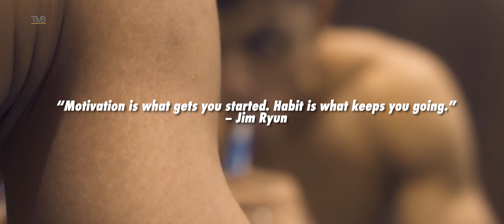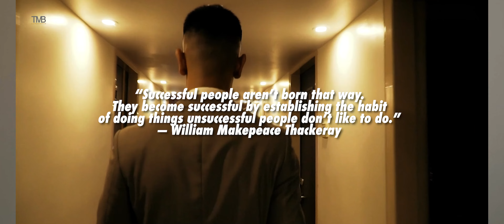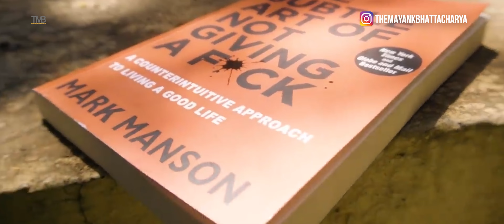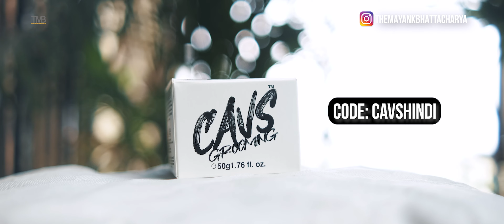Simple MEN"S GROOMING HACK Jo Aapke FACE Ko Zyada HANDSOME Bana Degi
- Use Code CAVSHINDI & Try The BEST Hair Paste in India
- Timeless Fashion for Indian Men

Simple MEN"S GROOMING HACK Jo Aapke FACE Ko Zyada HANDSOME Bana Degi | Mayank Bhattacharya

Aadat Ek kamaal takat hai doston!
Agar choti umar main badi aataein seekh gaye toh aapki Aam zindagi poore tarike se badal sakti hai. Aur agar na toh bhai ise badi bewakoofi aur kuch nahi hai.

Toh chalo phir Aajke is Men's Essentials ke episode main in aadaton ka Ek Vishesh secret aap sabke saamne prastut karte hain.
Enjoy the video. Jai hind!